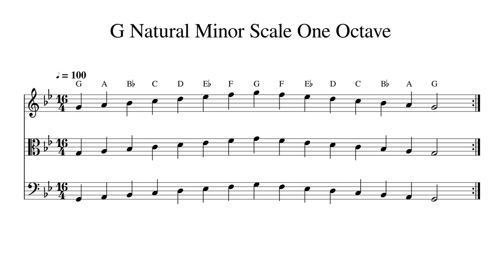G Natural Minor Scale One Octave at 100bpm Backing Track BnW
Play or sing along. This track features double bass, cello, viola and violin playing G Natural Minor Scale One Octave at 100bpm. Sheet music is provided on G treble clef, C alto clef and F bass clef.